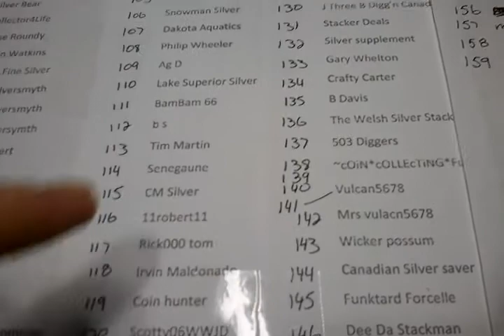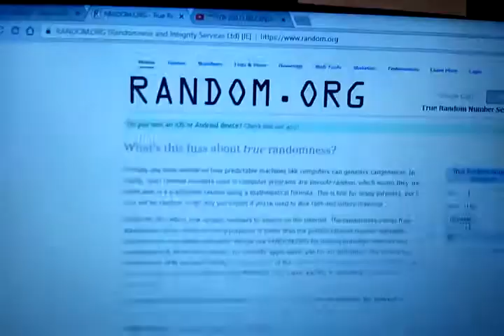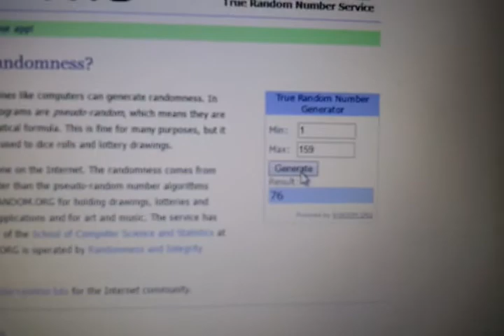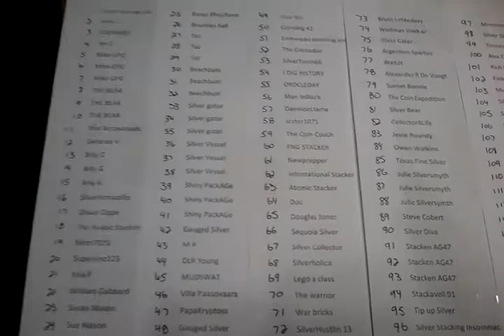***200 SUB GIVEAWAY WINNERS***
Using random.org number generator to find the 3 winners!